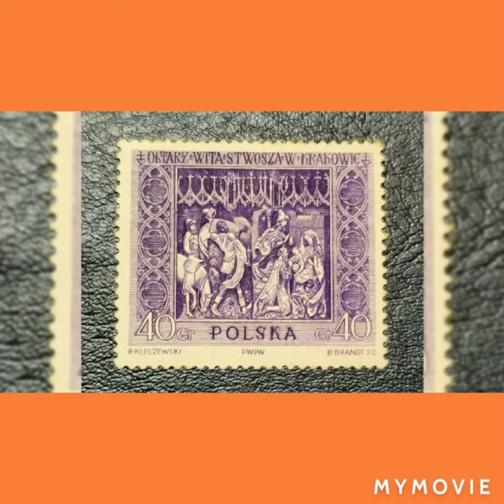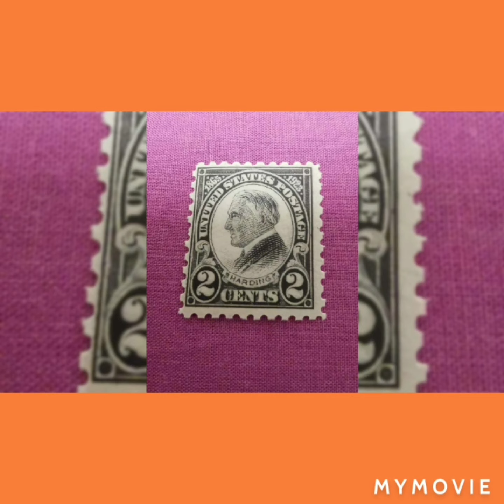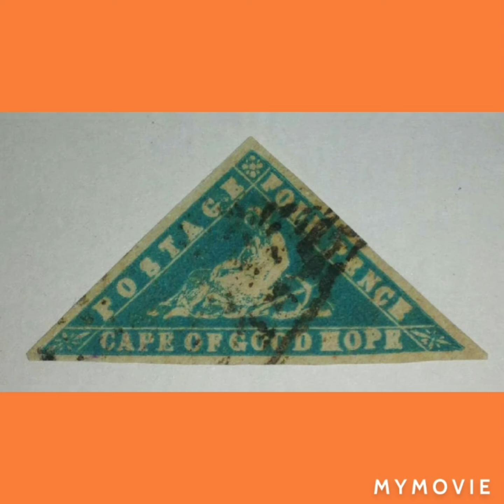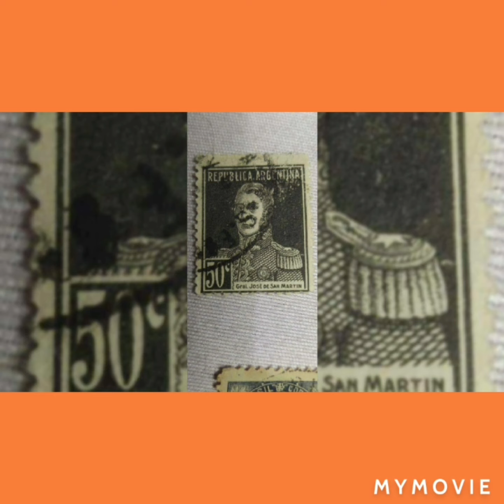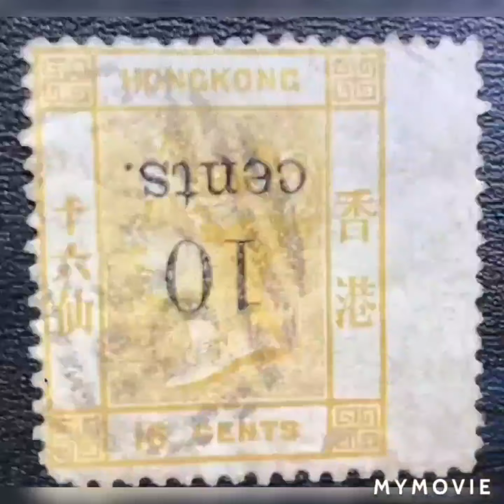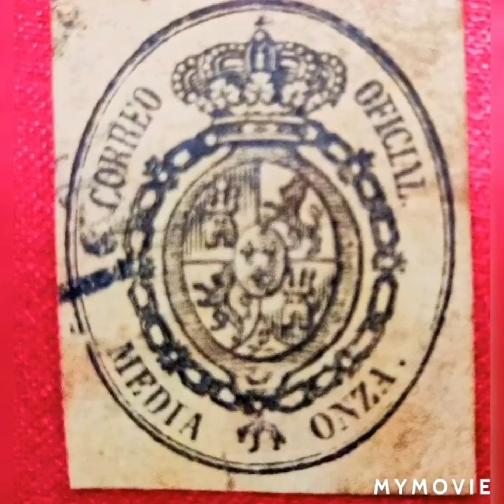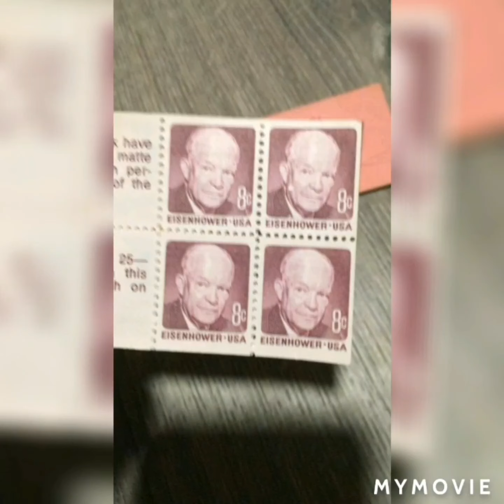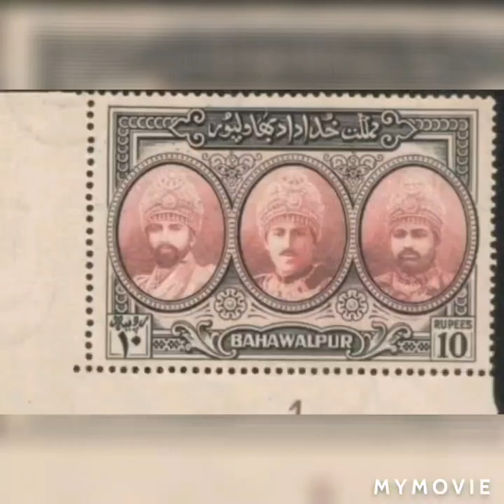most expensive 150 stamps for collection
most expensive stamps for collection